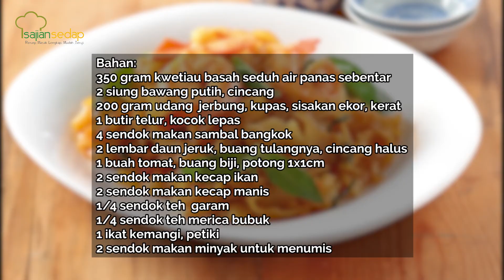CARA MEMBUAT KWETIAU GORENG UDANG PILIHAN NIKMAT UNTUK MAKAN SIANG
CARA MEMBUAT KWETIAU GORENG UDANG PILIHAN NIKMAT UNTUK MAKAN SIANG,  Gampang Banget, Segera Buat Di Dapur

Bahan:
2 siung bawang putih, cincang
200 gram udang jerebung, kupas, sisakan ekor, kerat
1 butir telur, kocok lepas
4 sendok makan sambal bangkok
2 lembar daun jeruk, buang tulangnya, cincang halus
1 buah tomat, buang biji, potong 1x1cm
2 sendok makan kecap ikan
2 sendok makan kecap manis
1/4 sendok teh garam
1/4 sendok teh merica bubuk
1 ikat kemangi, petiki
2 sendok makan minyak untuk menumis

Cara membuat:
1. Tumis bawang putih sampai harum.

2. Masukkan udang. Aduk sampai berubah warna.

3. Tambahkan telur. Aduk sampai berbutir.

4. Masukkan sambal Bangkok, daun jeruk, dan tomat. Aduk rata.

5. Bubuhi kecap ikan, kecap manis, garam, mericabubuk. Aduk rata.

6. Aduk sampai meresap. Tambahkan kemangi. Aduk sebentar lalu angkat.

Produser Eksekutif: Intan Yusan Septiani
Penulis Resep: Indri, Resi, Qorin, Ruth
Penulis Naskah: Rika
Peraga: Resi, Indri, Qorin, Ruth
Fotografer: Andrian, Osyad, Bram, Yudi
Videografer: Andrian, Osyad, Bram, Yudi
Video Editor: Andrian, Osyad, Bram, Yudi